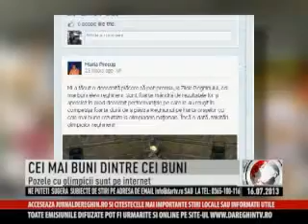CEI MAI BUNI DINTRE CEI BUNI